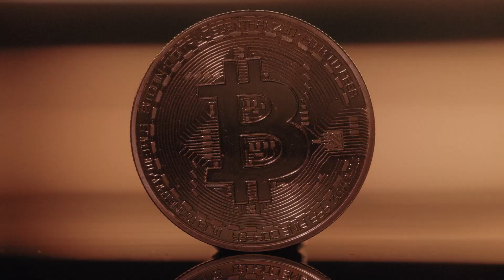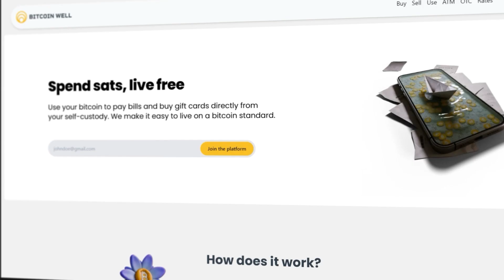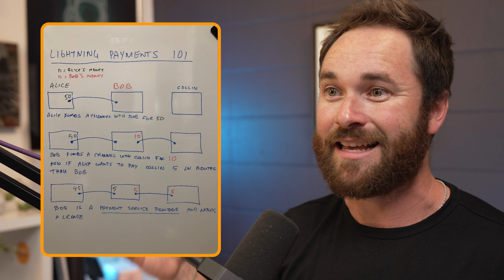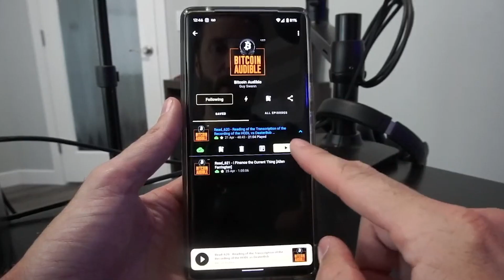The Fatal Flaw in Bitcoin’s Lightning Network?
Can Bitcoin truly scale as money with the Lightning Network? Or will it be stuck with the same fate as Gold as only a store of value?

Join Adam O'Brien in a deep dive over Bitcoin's scaling challenges, where Lightning can help, and what Bitcoin actually needs to reach 8 billion people.

Bitcoin Address: bc1qy35400y93253l2nweqpdux3n9vslydwdqvkdsl

[Credits]

Host: Adam O'Brien
Producer: Julian Figueroa
Editor: Beto Guerrero